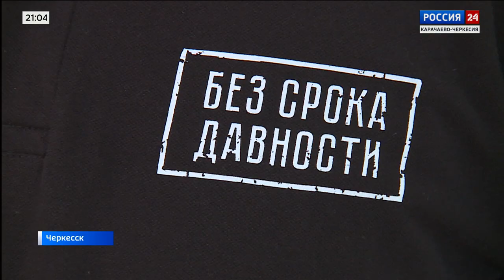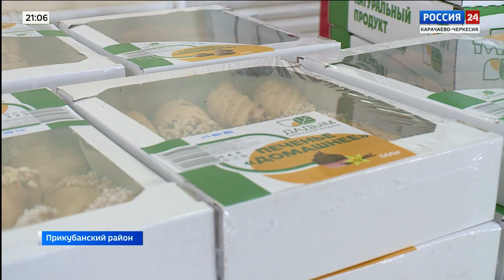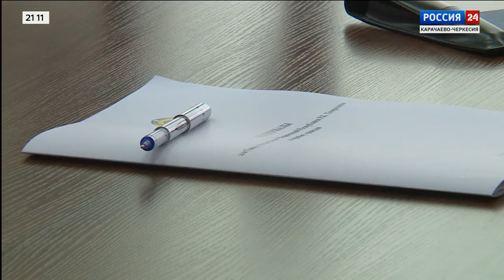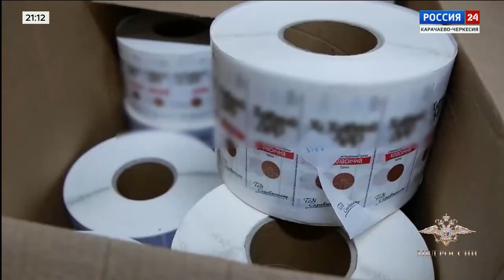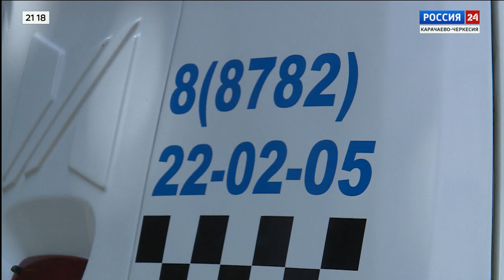"Вести Россия 24" Эфир от 17.06.2023